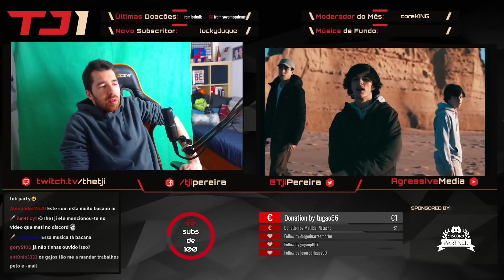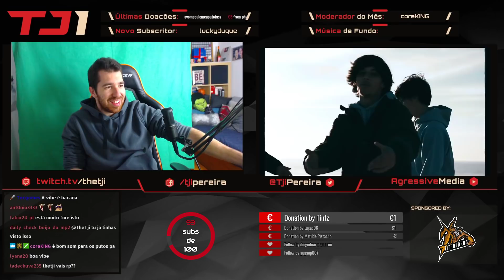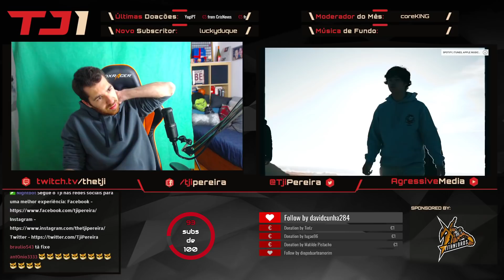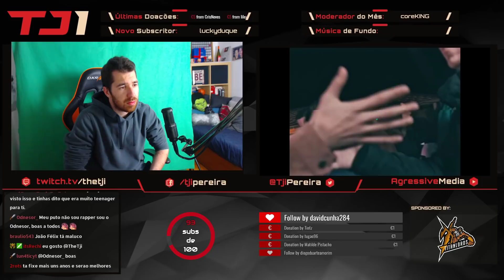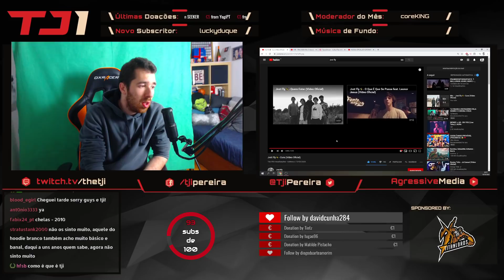TJI REAGE A JVST FLY - CURA